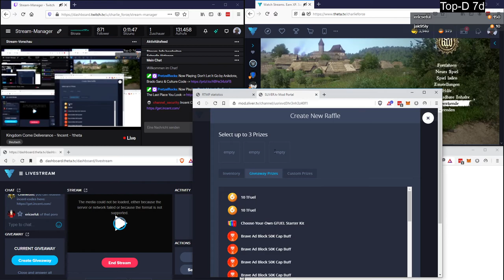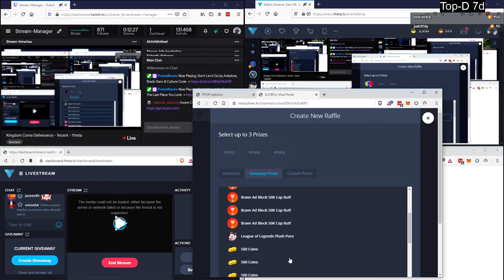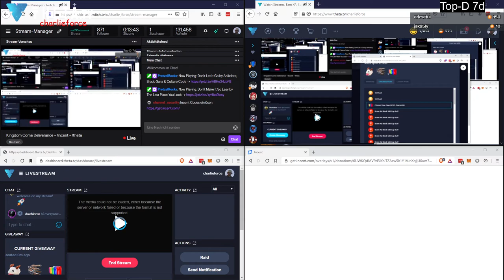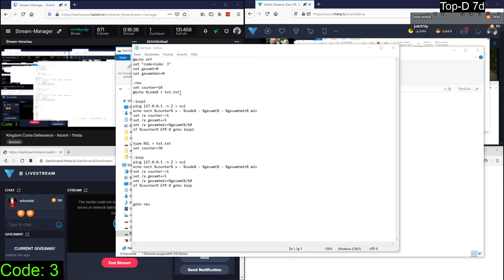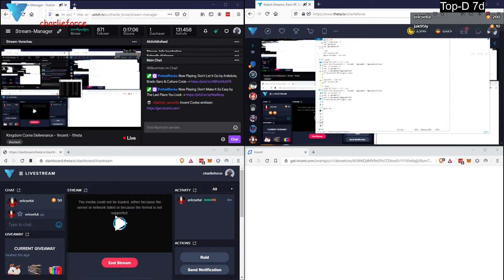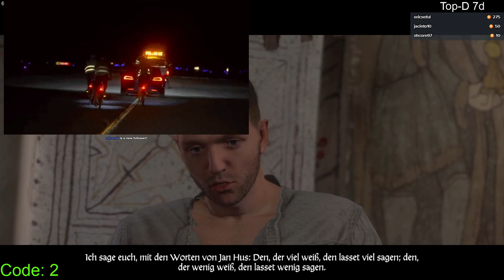2020 05 04 Kingdom Come Deliverance